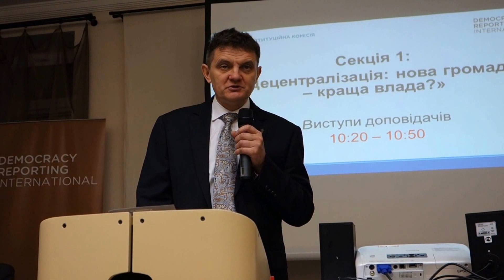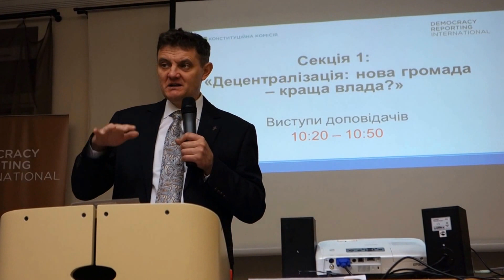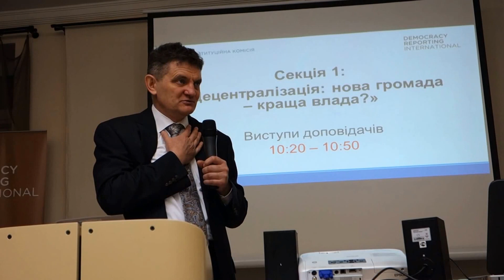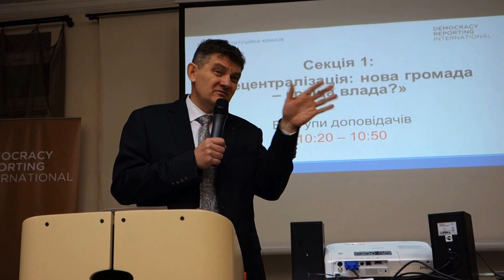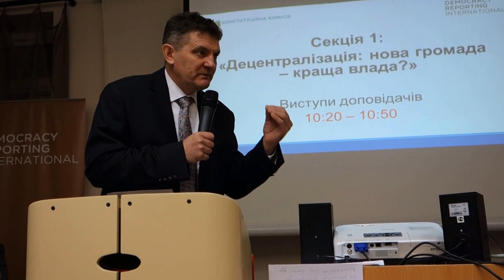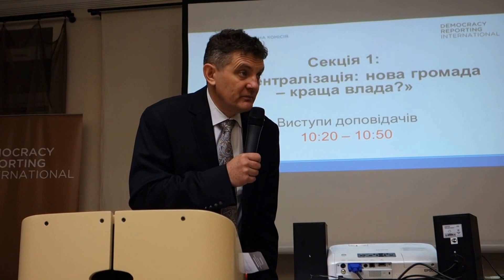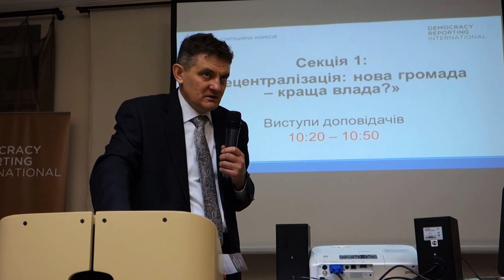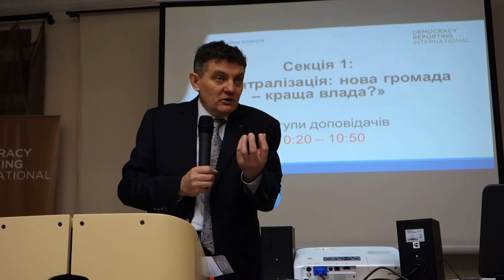Юрій Ганущак про децентралізацію та зміни до Конституції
Юрій Ганущак, експерт Реанімаційного пакету реформ.
Громадський форум «Чи й досі відкрите вікно можливостей? Майбутнє конституційної реформи України» - 4-5 лютого 2016 р.
Портал "Громадський Простір" - Усе для Третього Сектору!